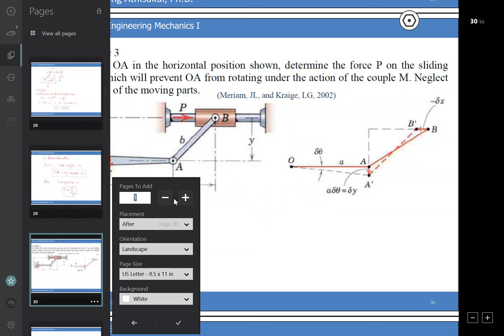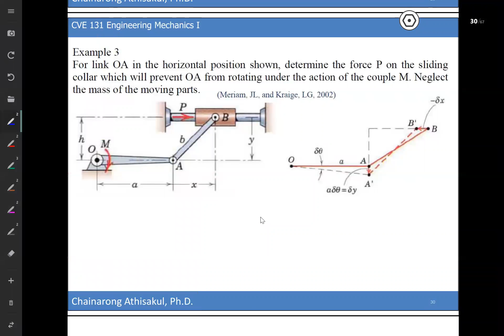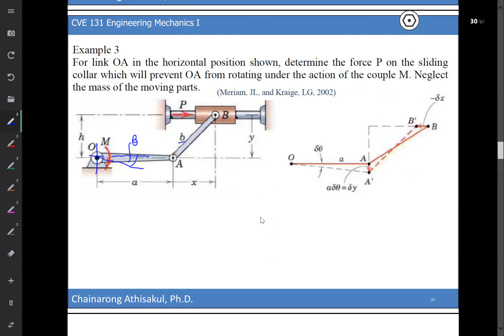CVE131 G2 28_4_63 No1